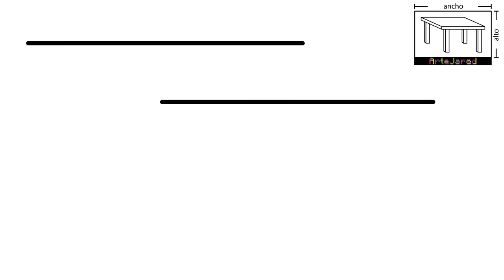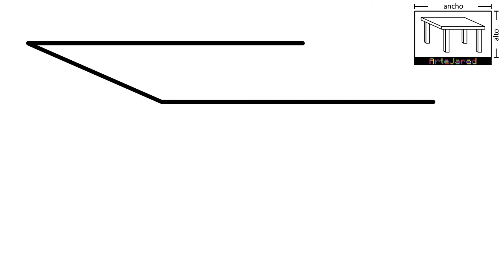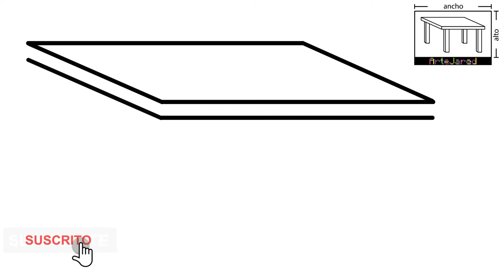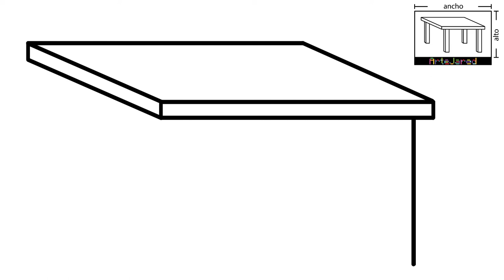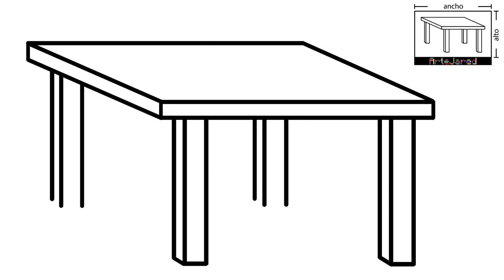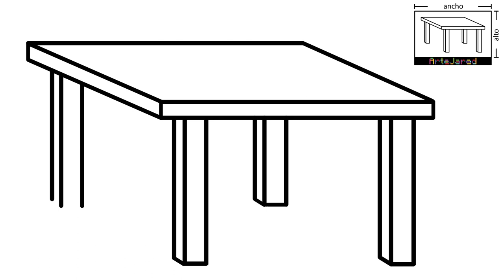COMO DIBUJAR UNA MESA ✅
✅ Ahora, CUALQUIER niño PUEDE dibujar. Sigue el paso a paso que explicamos en este video y verás lo fácil que es dibujar una mesa

Y si estás leyendo esto significa que perteneces al 1% de las personas que se lee la descripción de los videos de YouTube hasta el FINAL. Déjame un COMENTARIO con un emoji elefante 🐘 sabré que ERES ESPECIAL y si veo muchos... ¡me alegrarás el día!